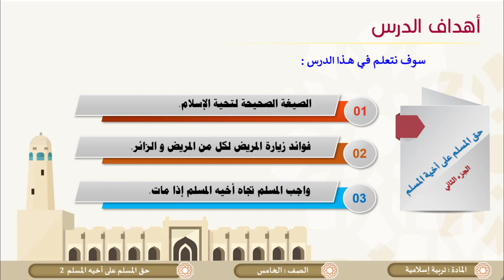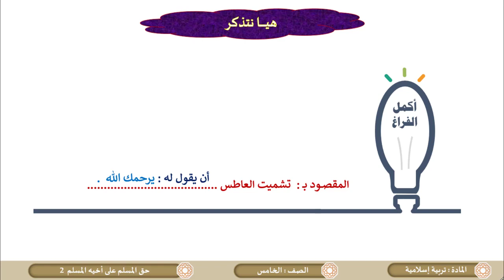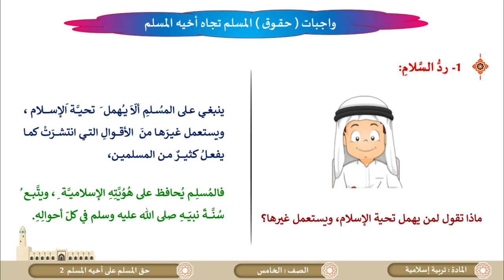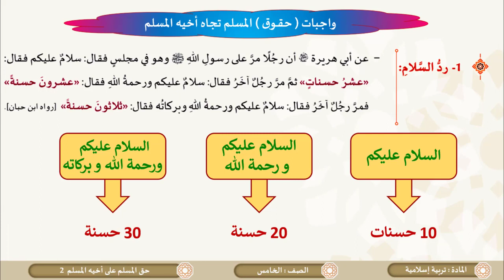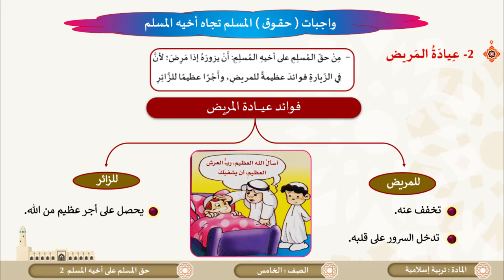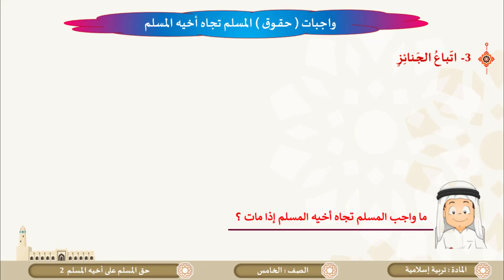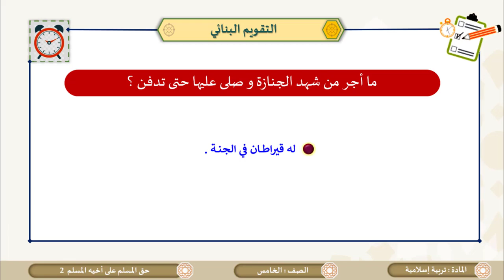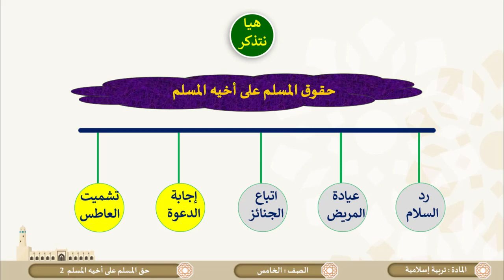درس حق المسلم على أخيه المسلم شرح وحفظ ج2 لمادة التربية الاسلامية الصف الخامس الفصل الثاني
كل ما يخص مادة التربية الاسلامية الصف الخامس الفصل الثاني